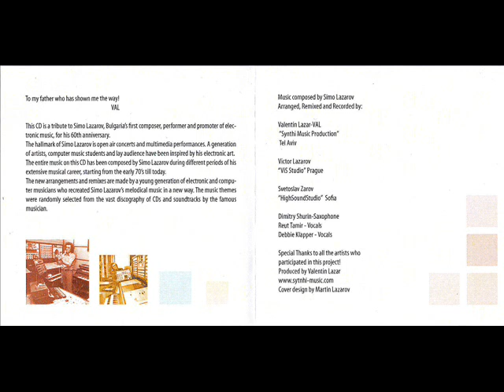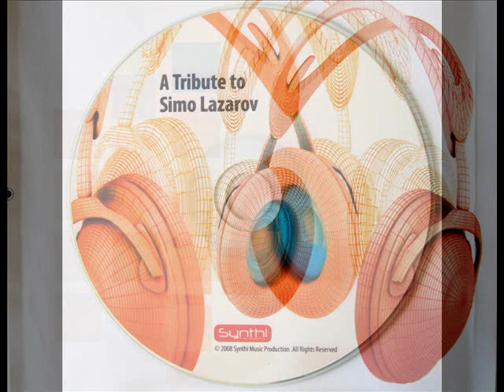Simo Lazarov-A Tribute to SL-CD06 Chant (2008)